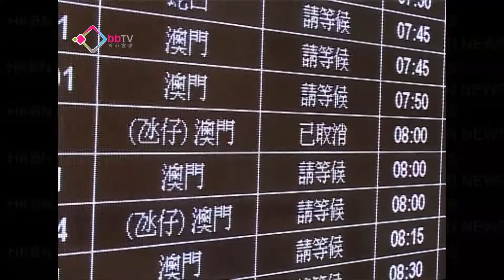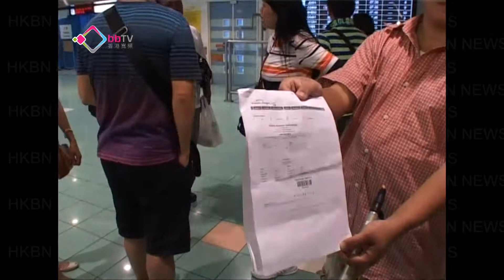巨龍船務清盤停運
經營港澳客輪服務的「巨龍船務」，宣布清盤停運。清盤人表示買了船票的客戶，可以申請退款。另外兩個團購網表示會以電郵，通知顧客退款安排。